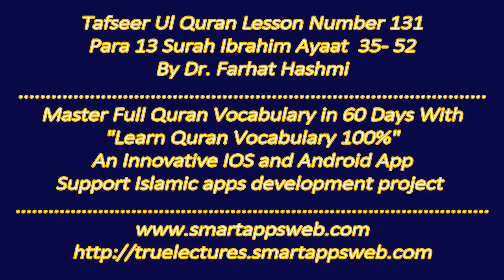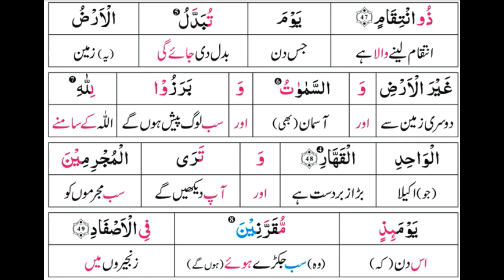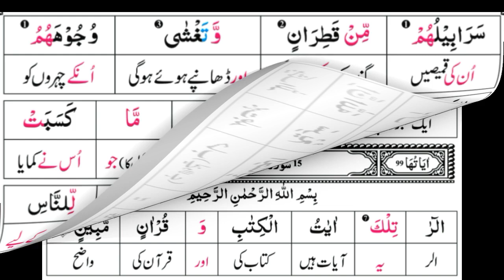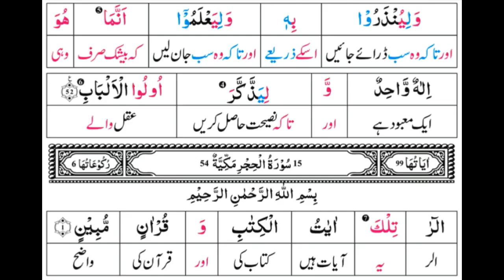P13TF131 Tafseer Ul Quran Para 13 Surah Ibrahim Ayaat 35 52